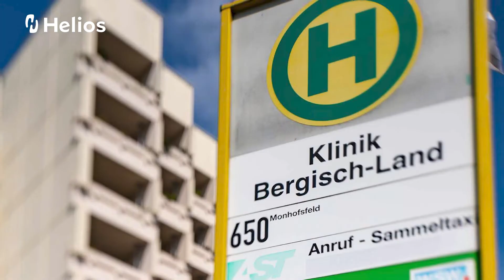Im Gespräch mit Dr. Cegla - Der Schmerzpatient in der Zahnarztpraxis - Teil 3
Im Gespräch mit Dr. Cegla - Im Gespräch mit Dr. Cegla

"Der Schmerzpatient in der Zahnarztpraxis"
Teil 3: Kopfschmerzerkrankungen

Dr. med. Dipl. oek. med. Thomas Cegla, Chefarzt der Schmerzklinik Wuppertal, im Expertengespräch zum Thema "Der Schmerzpatient in der Zahnarztpraxis".
in der Medizin werden die gleichen Patient:innen von unterschiedlichen Bereich behandelt. Dies betrifft auch die Zahnmedizin und die Humanmedizin. Da ist es wichtig, dass sich die Expert:innen austauschen, was die Krankheitsbilder und Probleme bei den Patient:innen beachtet werden müssen.
Diese Themenreihe richtet sich an Zahnarzt:innen.